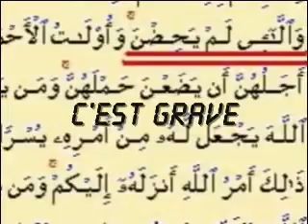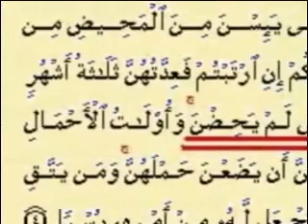Mariage du nourrisson selon l'islam discussion télé avec l'imam hamadim